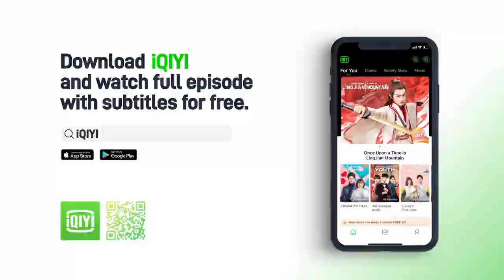【SUB】Clip：Qiao Xin Is In Charge Of Promotion Activities | Summer Surf Shop 夏日冲浪店 | iQIYI